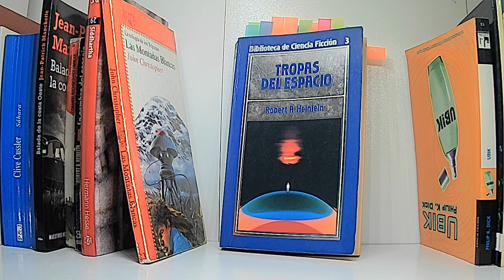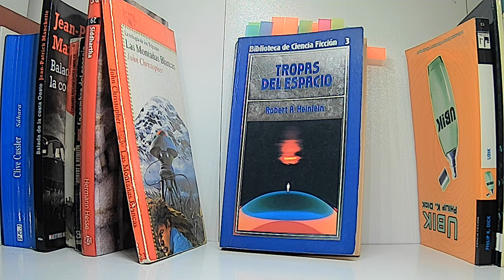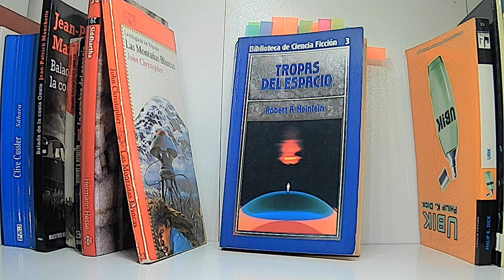Tropas del espacio (Starship Troopers) (reseña)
Hola a todos y bienvenidos a la reseña de "Tropas del espacio" (Starship troopers) de Robert Anson Heinlein.

Este autor de ciencia ficción dura gracias a sus estudios de ingeniería estuvo en el ejército y trató de volver para ayudar en la segunda guerra mundial a pesar de su físico. Cuando empezaron las pruebas nucleares estadounidenses fue cuando escribió este libro, por lo que queda siempre en duda si es un libro militarista o antimilitarista. ¿Será la duda la mejor crítica?